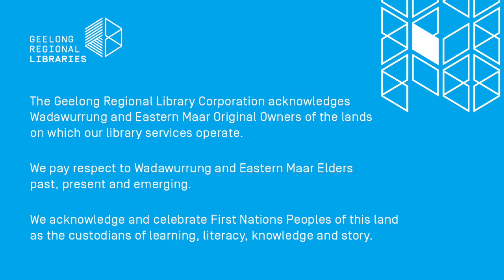Handy Creatures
In this video we introduce you to this clever drawing technique which uses your hand to create an animal outline. Have a look to see how it’s done, then design and discover what other ‘hand-y’ creatures you can make!